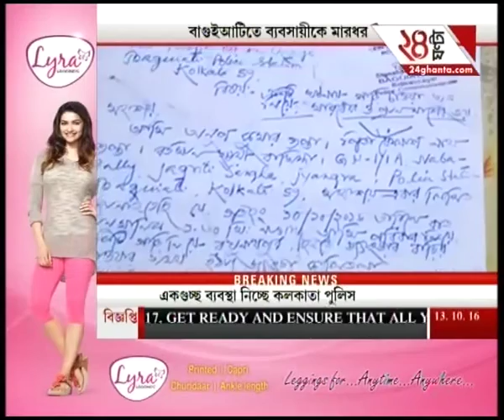Man allegedly beaten up by aides of TMC councillor, Sujit Mondal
Man allegedly beaten up by aides of TMC councillor, Sujit Mondal.  To satisfy the demands of high-rise favourites of Bengali audiences, Zee 24 Ghanta brings all the latest headlines and news stories.